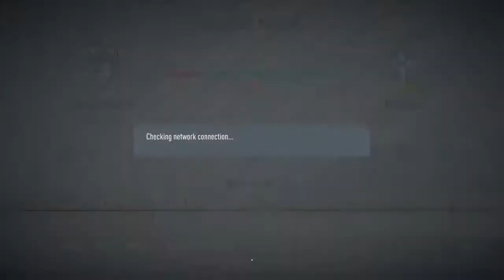Shaun-P1992's Live PS4 FUT20 v DazPinno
Recreational gamer looking for that blue tick on social media.